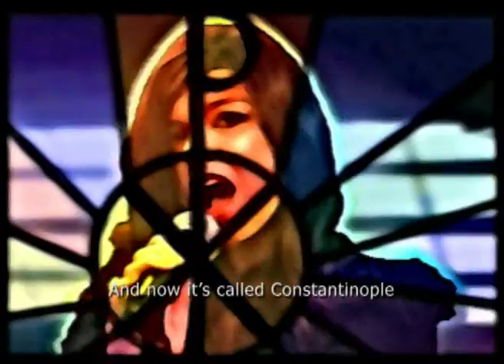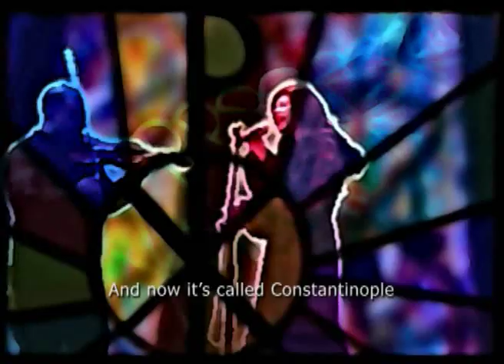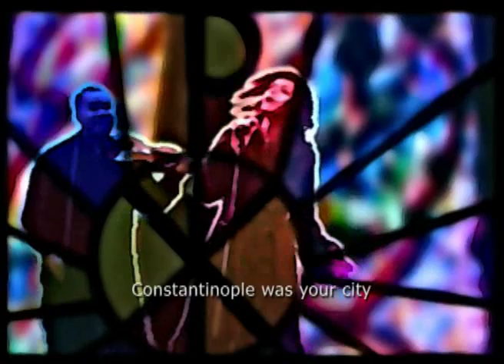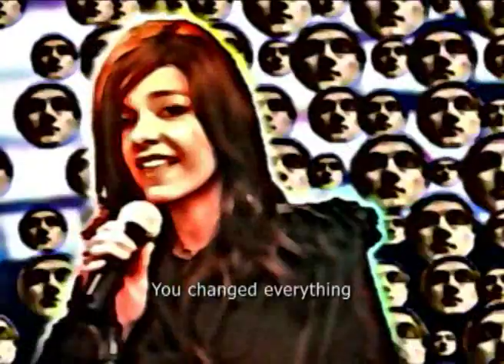Constantine ("Come On, Eileen" by Dexy's Midnight Runners)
One little edict and you get your own song.  Thanks, Constantine!  (original remake of the instrumental)